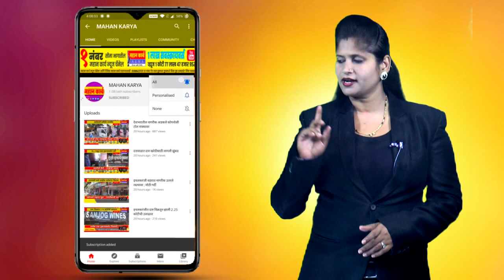पट्टण कोडोली येथे ऊसाच्या फडाला आग लागून दोन लाख रुपयाचे नुकसान.